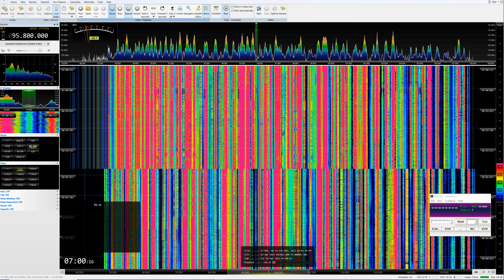[Tropo] 3Apr21 E RNE Radio 5 Todo Noticias, Culleredo/Monte Xalo 95.8